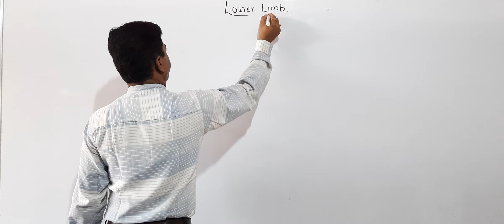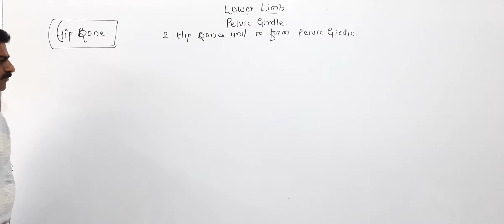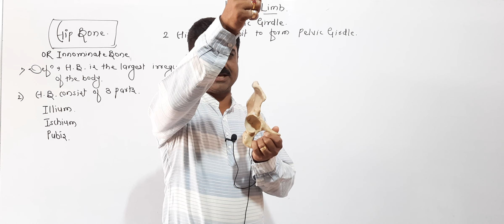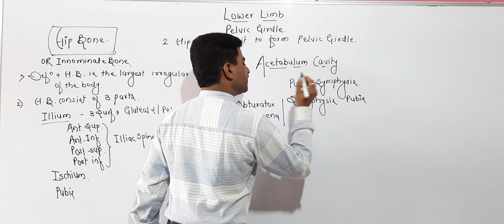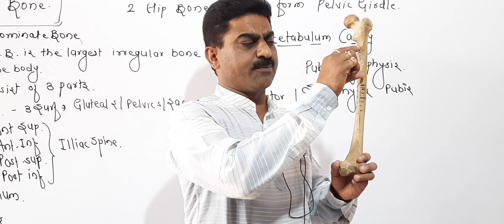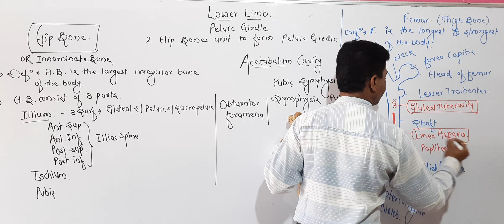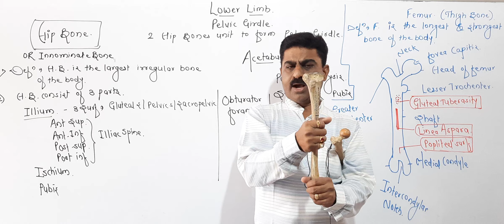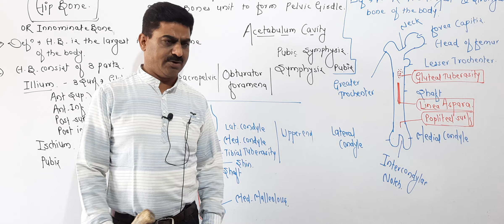NEET [ SKELETON 13 ] DR.NITIN N. DHARASKAR